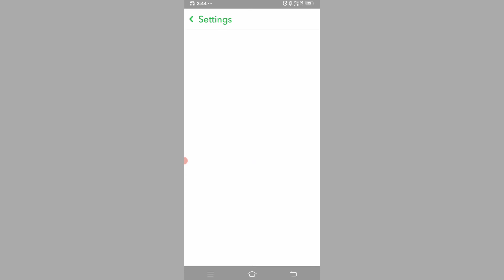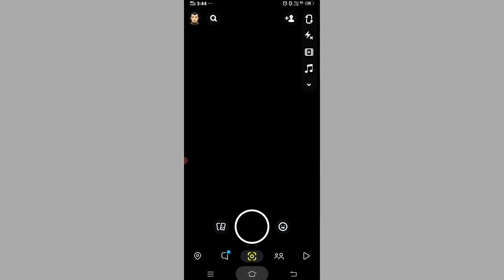چگونه نام خود را در اسنپ چت تغییر دهیم